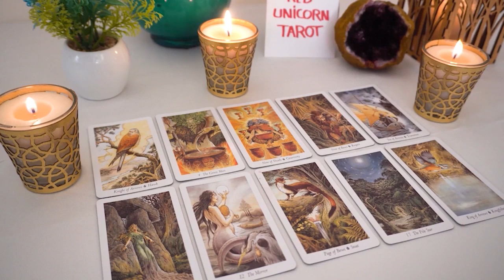CANCER 💘 Just When You Think It'll Never Happen, IT DOES!!!🌟🔮👀